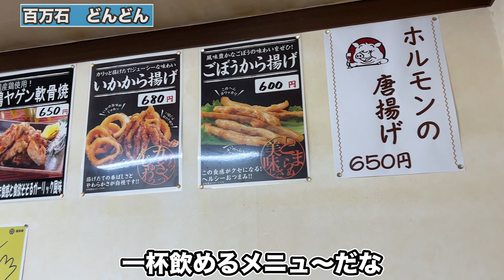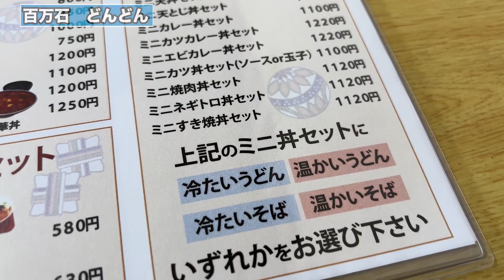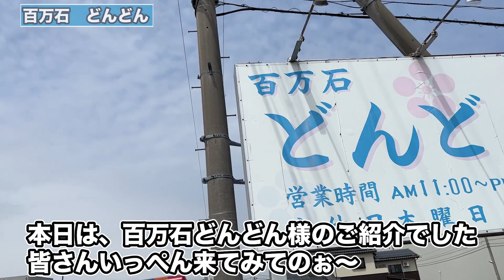【福井県坂井市丸岡町ランチ】とにかくメニューが豊富！！地元民に愛されるうどん屋さん 百万石どんどん丸岡店 【方言：ハイブリッド福井弁】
福井県坂井市丸岡町にある百万石どんどん様に行ってまいりました！！

※店舗様から撮影ご依頼あればInstagramにてメッセージお待ちしております。

百万石どんどん 丸岡店

チャンネルのメンバーシップになって特典をGET

Hollyland Lark C1 スマホ外付けマイク iPhone・iPad用ワイヤレスマイク